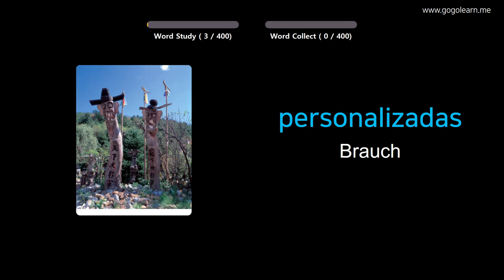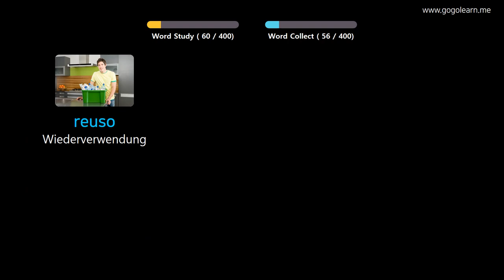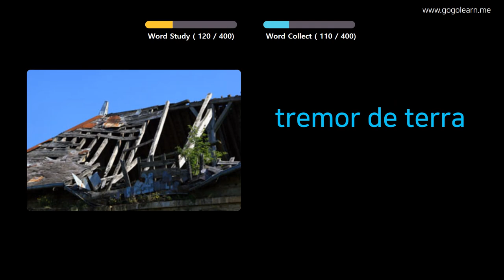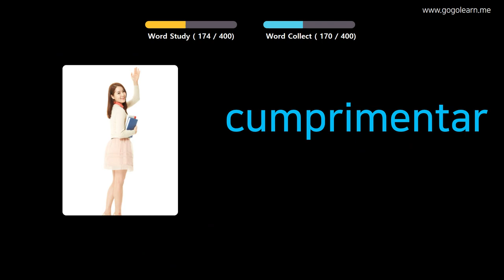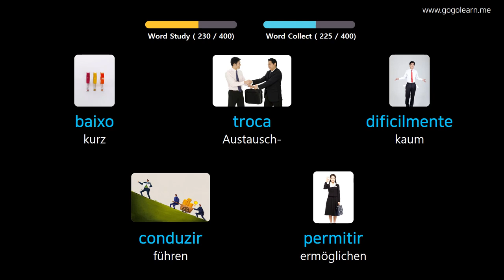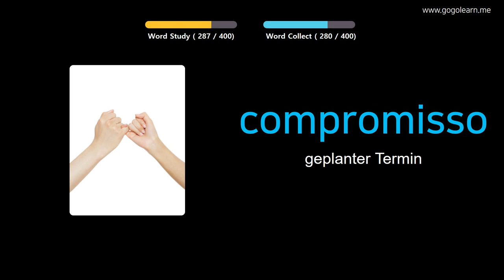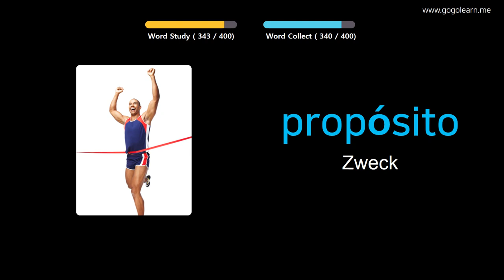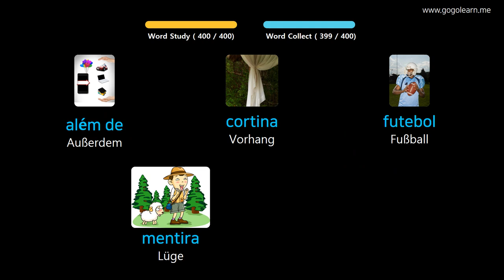Portugiesisch Lernen Durch Bilder |Portugiesisch Wortschatz Mittelschule 2 | Golearn